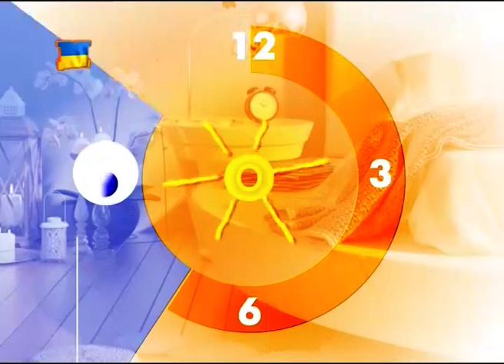Ранок з М-студіо, в гостях Тетяна Біклян – візажист.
Вчились робити правильний денний макіяж.